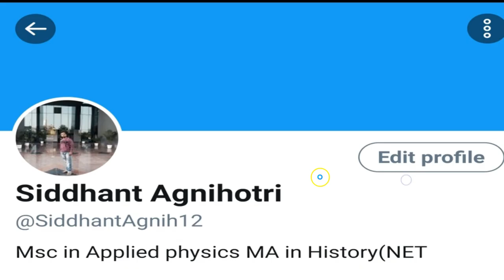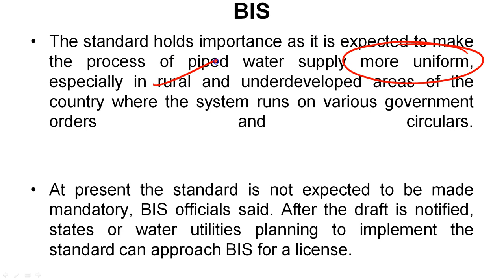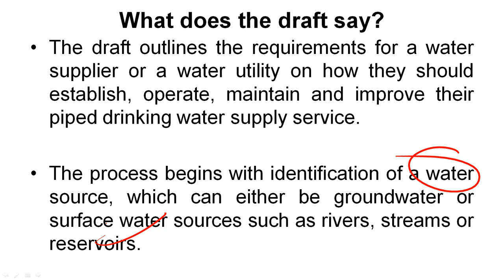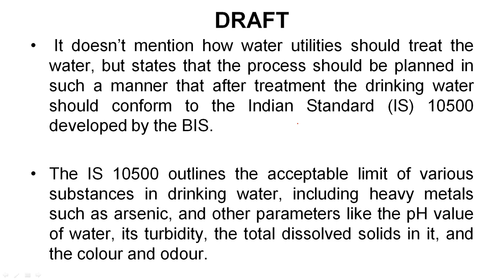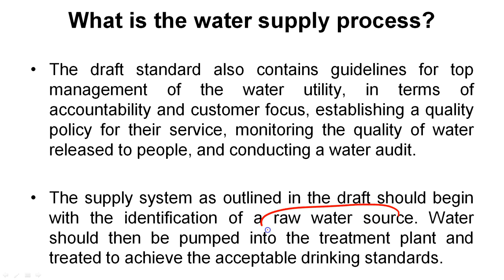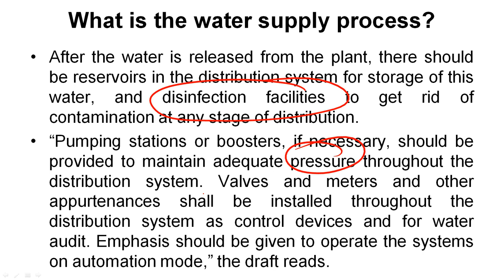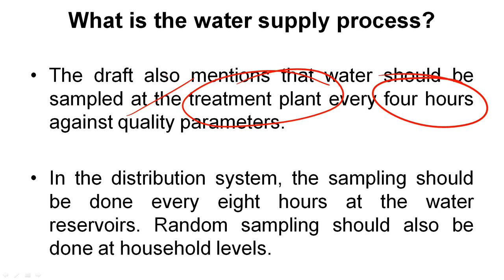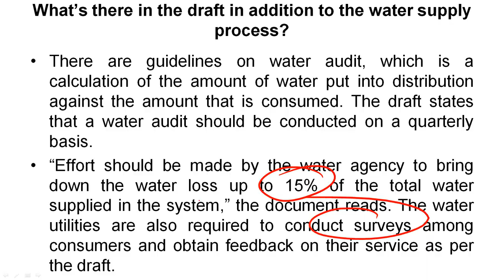Drinking Water Supply in India - Water issues in India and their possible solutions